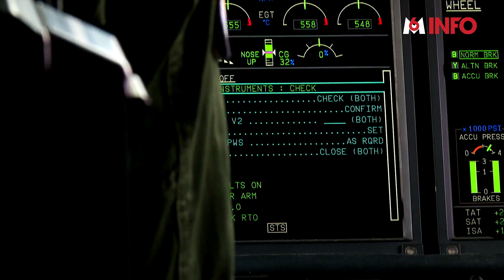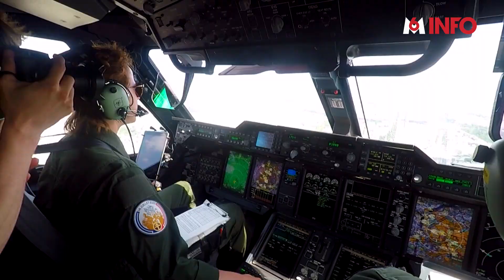Un 14 juillet qui décoiffe !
66 avions, 28 hélicoptères participent cette année au ballet aérien du 14juillet. Un moment unique, qui nécessite une préparation pour le moins unique.
🎥 Roxanne Runel et Leo Didier-Kelner